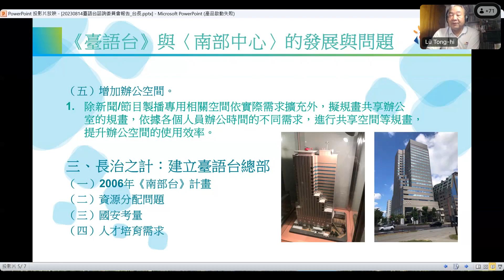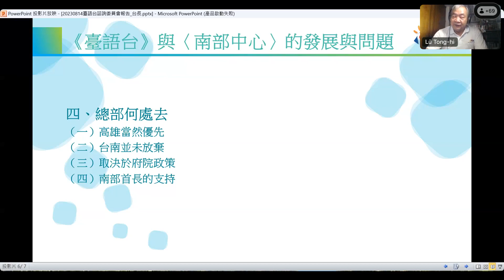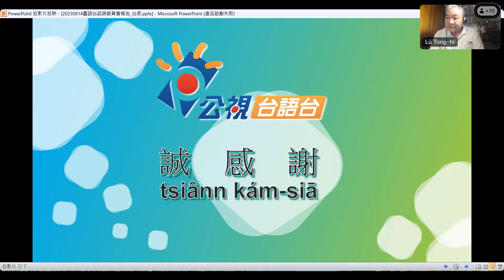第100回世界台灣文化論壇：對南方看台灣- 台語台南部中心ê設立 kap 未來 ê 展望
慶祝世界台灣文化論壇第100回聚會, 咱特別邀請台灣公視台語台 台長呂東熹 來論咱台灣電視媒體平台 ê 現況
主題
對南方看台灣- 《台語台》南部中心ê設立 kap 未來 ê 展望
主持人
何信翰 教授
台中教育大學台文系
主講人
呂東熹 台長
簡歷
雲林人
公視新聞部資深製作人、《台語台》台長
世新大學新聞系、銘傳大學傳播管理所碩士。
台師大台文所博士
經歷:
《自立晚報》記者、副總編輯
《黑白新聞週刊》撰述委員
《華衛電視台》採訪主任
《台灣日報》綜合中心主任、副總編輯
《蘋果日報》副總編輯
台灣新聞記者協會發起人、第八屆會長。
公視電視製作人、新聞部副理
時間
2023/08/05 拜六
台灣暗時10點| 歐洲下晡4點|
加東早起10點| 美西早起7點|
線頂聚會網址(meeting link)：
免責聲明
本論壇尊重言論自由。來賓言論無代表本論壇立場。論壇全程錄影，影片kap討論室等文字影音檔案會公開，未來將用於建置台灣本土語言語料庫、本土語言相關發展及推廣。參加世界台灣文化論壇，to̍h表示無條件同意以上做法。